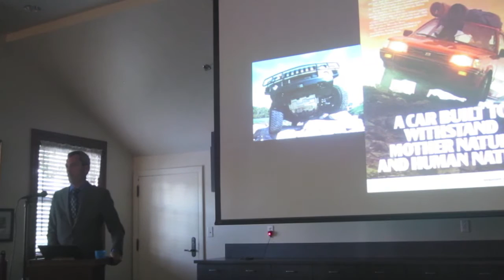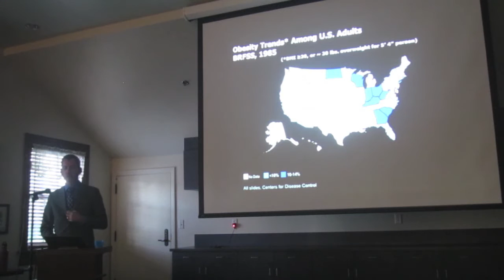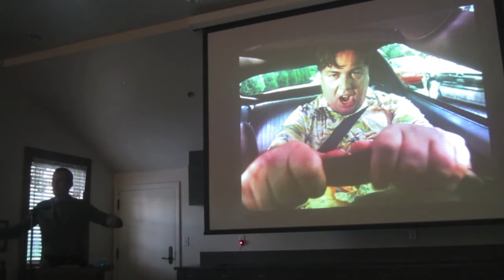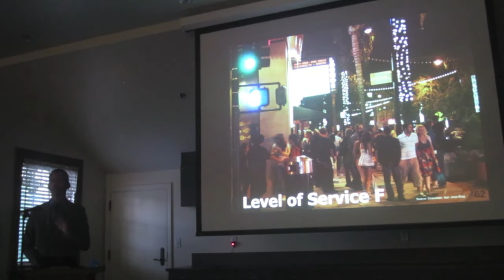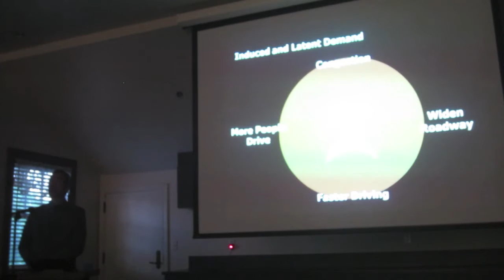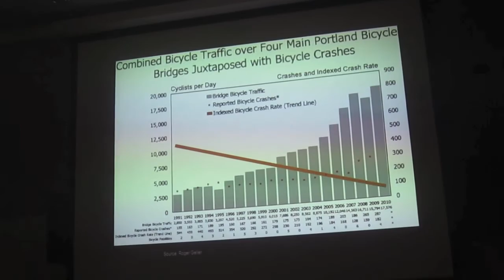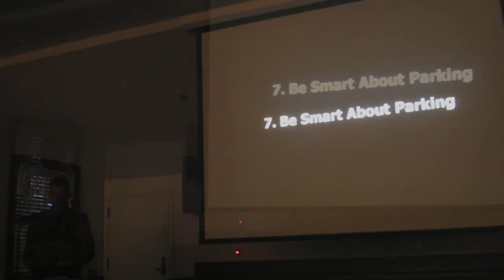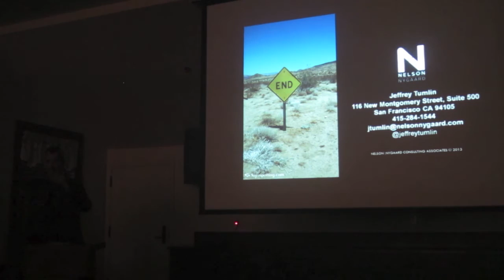Creating Safer and Healthier Streets | Jeffrey Tumlin